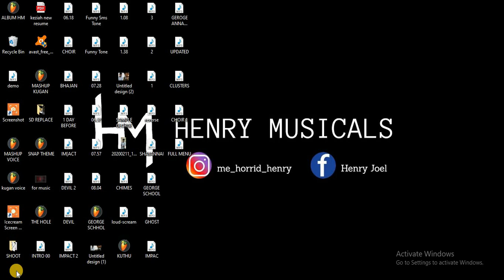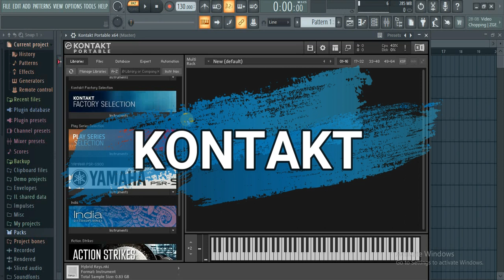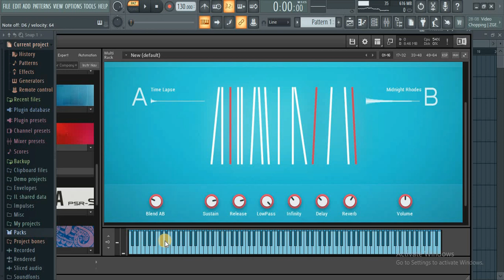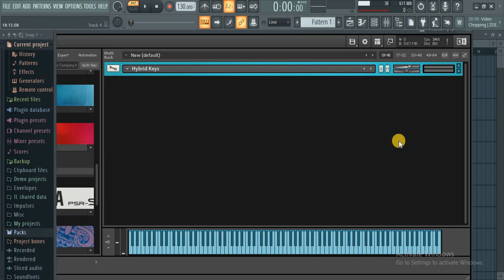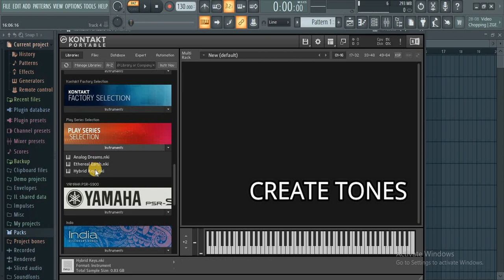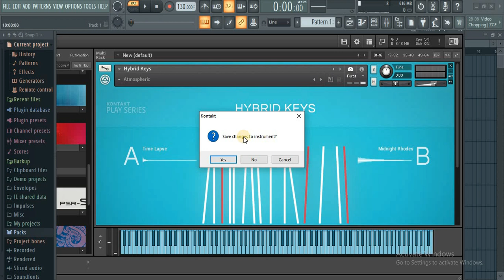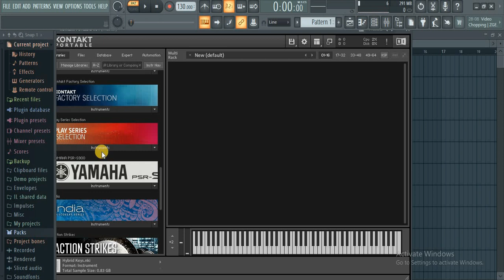What is kontakt?? | Best vst ever..!! | How to use kontakt?? | Henry Musicals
In this video I've explained detaily about what is kontakt and how to use kontakt on your music production!!
You can download kontakt by registering on native instruments and download for free!!

This is the best vst for music production!! If there any doubts do post on the comments section! 🙏

@Henry Musicals